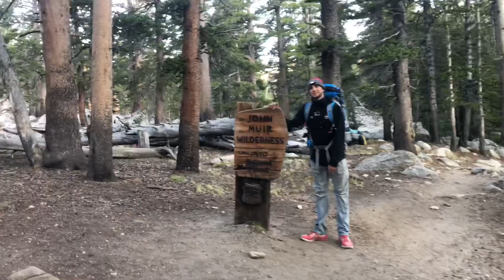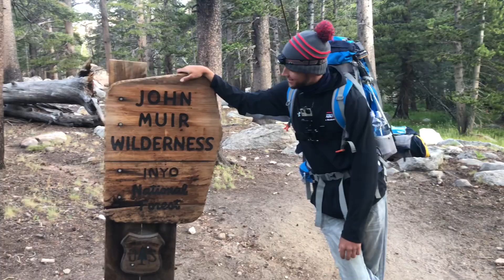Cottonwood Lakes GOLDEN Trout Fishing.... SURPRISE Animal Sneaks UP On Us!!!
This trip me and Daniel visited Cottonwood lakes which is an assortment of five different fishing lakes FILLED with Golden trout. The trail to get there is around 8 miles long and is tough! It’s at 11,300 elevation and most of the hike is up hill so before going make sure you have plenty of water and food to stay well hydrated... enjoy the video and please SUBSCRIBE🛎